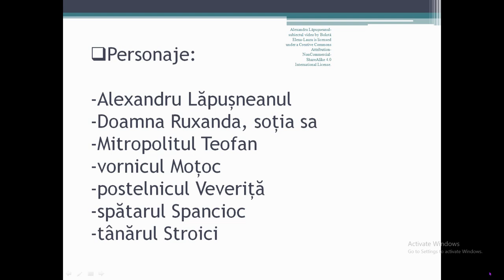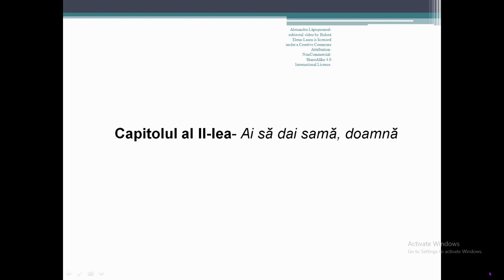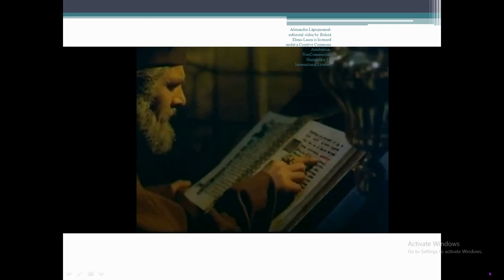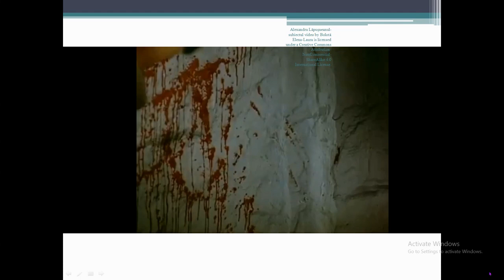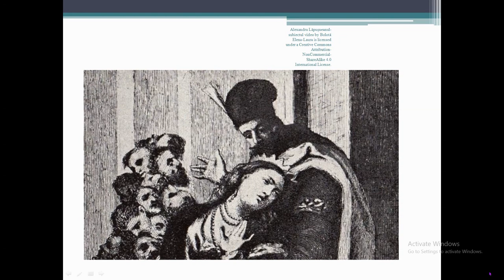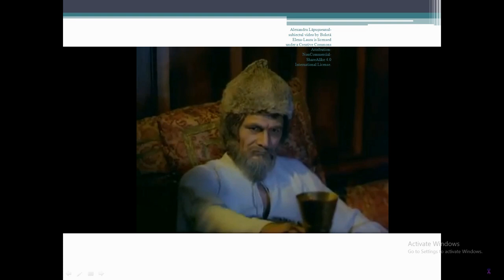Alexandru Lapușneanul - rezumatul video (cu imagini sugestive)